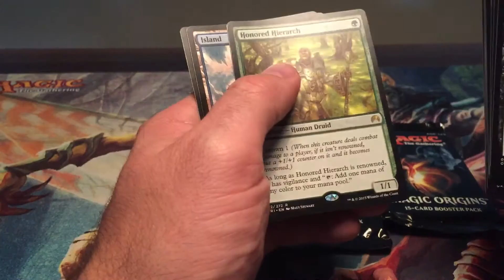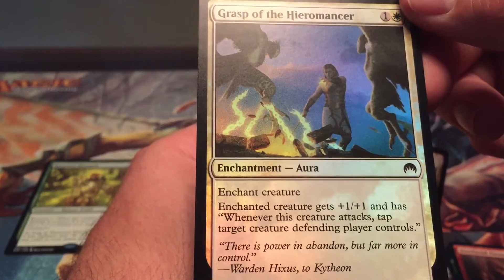Origins booster opening